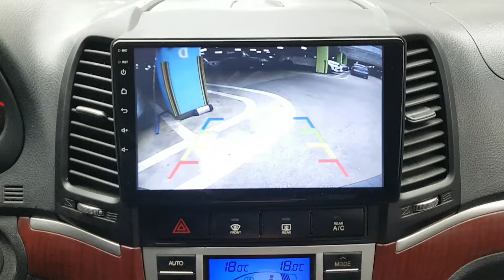2008 SANTAFE 8U326436